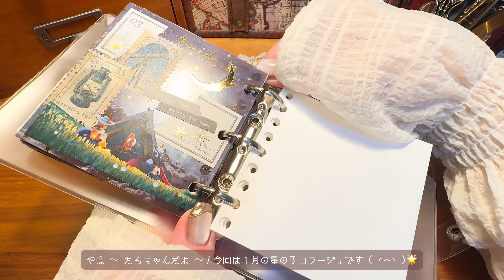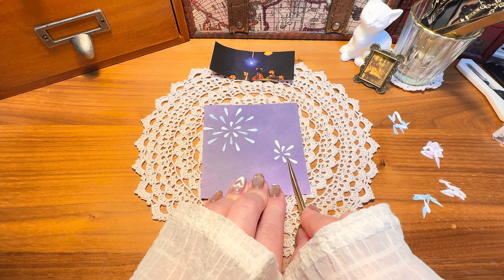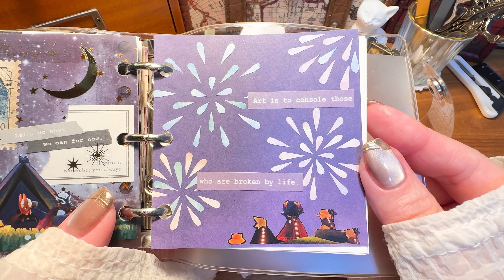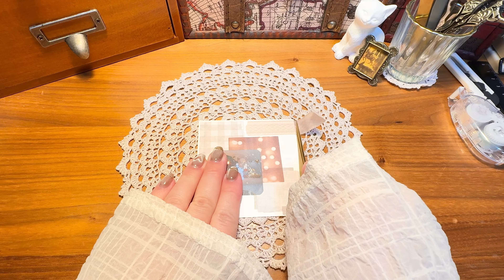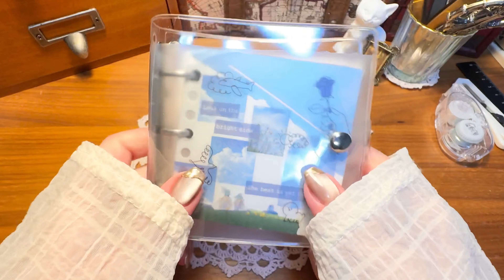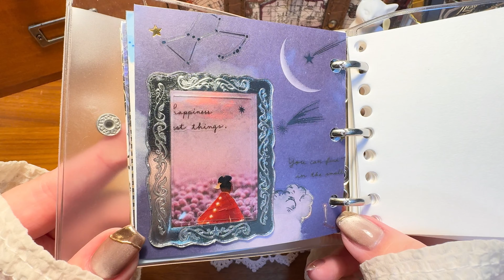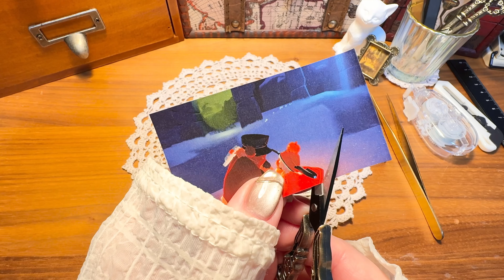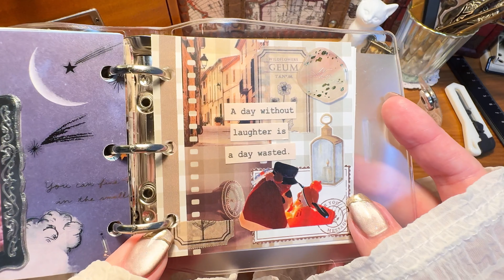【Sky】みんなの星の子コラージュ企画第６弾🎍⌇１月⌇𝙹𝚊𝚗𝚞𝚊𝚛𝚢⌇ 100均コラージュ⌇ collage⌇ 星を紡ぐ子供たち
〚 🕰 menu 〛

今回のタイムスタンプと
星の子をお貸しくださった方々の
𝕏IDを記載させて頂きます ‪‪𖥧𖤣

00:01 〜 ゆきぽよさん @yukipoyo_kunose

02:18 〜 彼方-kaNata-さん @kanata_sky407

03:37 〜 お茶さん @tuU92fx3W768a54

05:34 〜 しきがみルツさん @N7uaOB5rXr9MkMF

06:58 〜 春さん @Razu_7692

〚 🎞 channel  〛

別チャンネルではsky内で演奏出来るボカロ曲等の楽譜を載せているのでよければ演奏してみてください ( ¨̮  )

コメント・リクエスト等もいただけたら嬉しいです！

〚 📜 使用素材 〛

シールやデザインペーパー等の素材は全て
Seria・CanDo・DAISOの物を使用してます ‪‪𖥧𖤣

〚🕊 𝕏 〛

𝕏では毎月1日と◯◯の日々最終日頃に
視聴者さんから星の子のお写真を募集していますので
よければそちらの企画にもご参加ください！

〚 🎧 お借りしているBGM・SE 〛